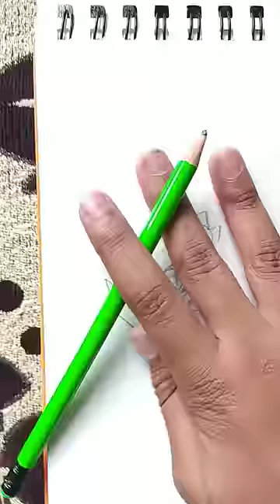Art tutorials be like @Technoblade